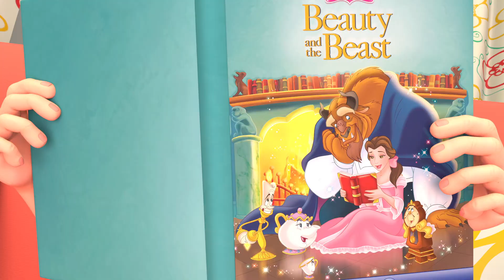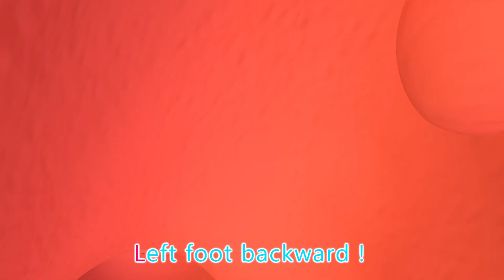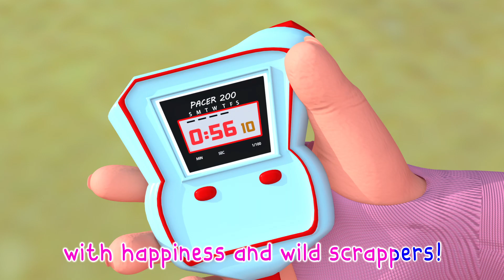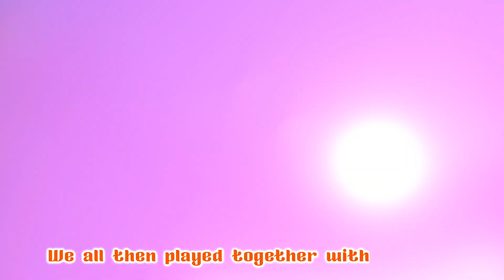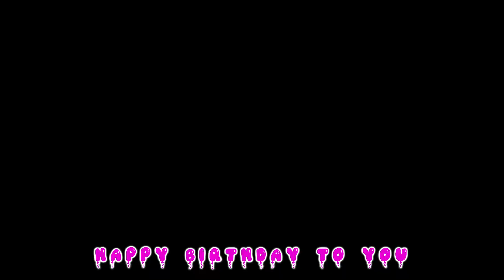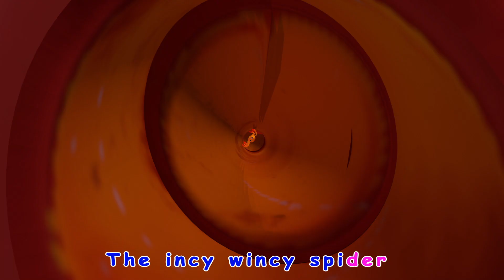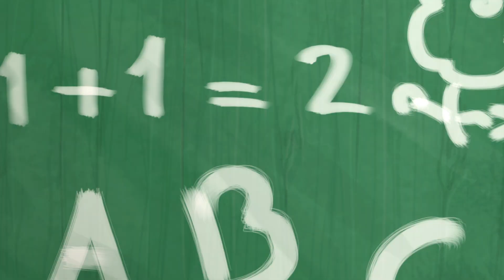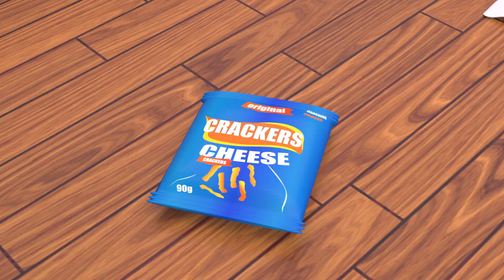Friend, friend, come + Greden Full Of Green - Song & Nursery Rhymes - Lolo Cartoon School Theater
Lolo Cartoon School Theater is a registered trademark of Viola TV.

t's a Lolo Cartoon School Theater ! Learn More About dance and sing along with family and friends

Lolo Cartoon School Theater Cartoon 3D animation Will Help all kids For learning a fun and enjoyable experience for kids by creating beautiful 3D animation, educational lyrics, and infectious, toe-tapping music. Kids will laugh, dance, sing, and play along with our Nursery Rhymes while they learn their Pre School (Numbers, Alphabet, Colors, Numbers, Animals )and more!